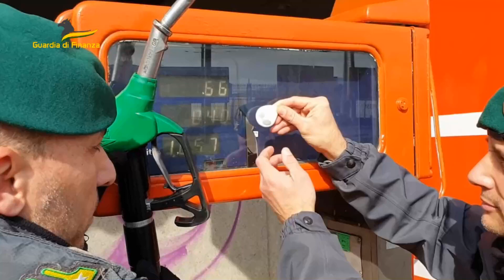Prezzi dei carburanti alle stelle, controlli della Guardia di Finanza